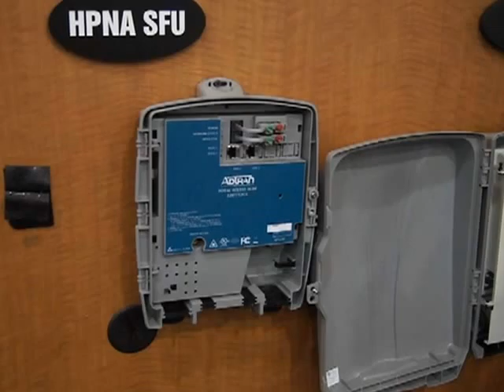2012 TIA: What's new at ADTRAN? Mobile Network base station aggregation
Kevin Morgan, ADTRAN's Director of Marketing and Communications, provides RCR Wireless News an overview of how customer trends are shaping ADTRAN's overall aggregation strategy.